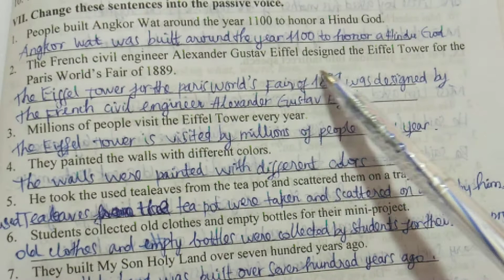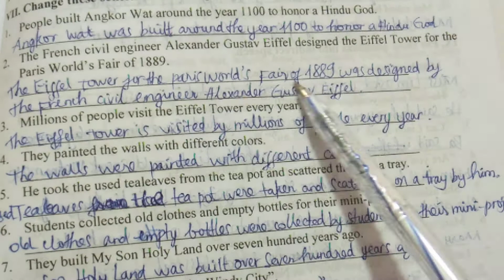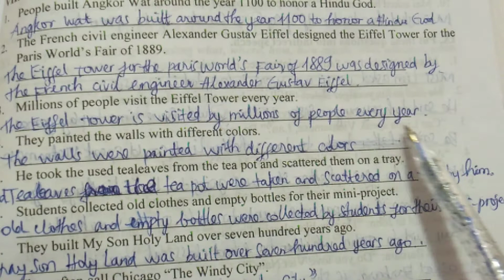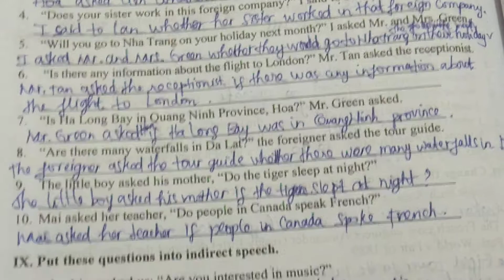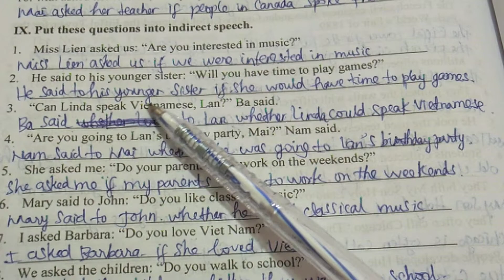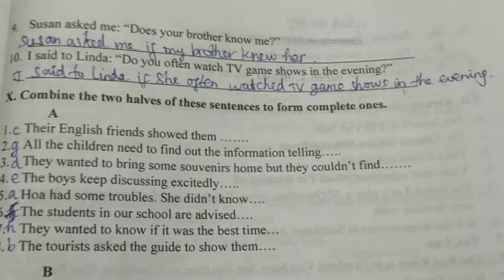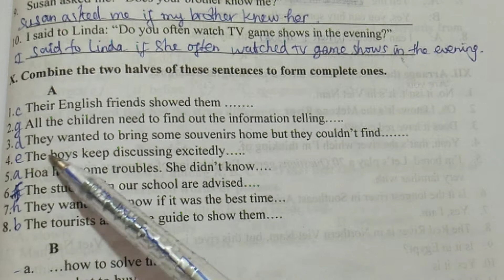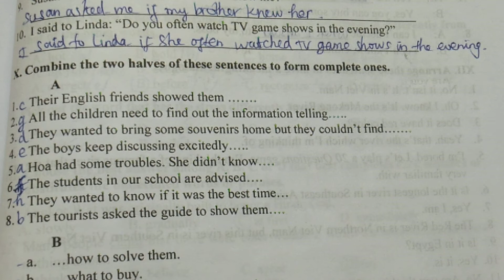Hướng dẫn giải BT TA 8 unit 14 tr 135/137 sách Lưu Hoằng Trí